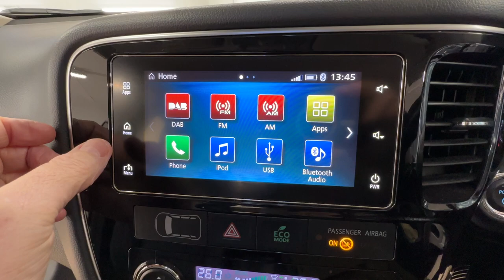Country Car Barford Warwickshire Mitsubishi Outlander PHEV 5 HS